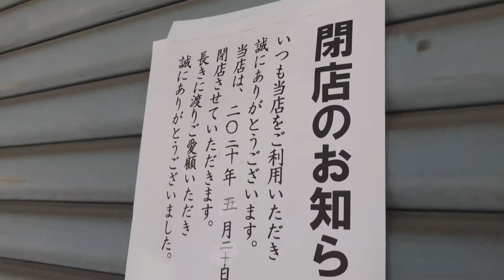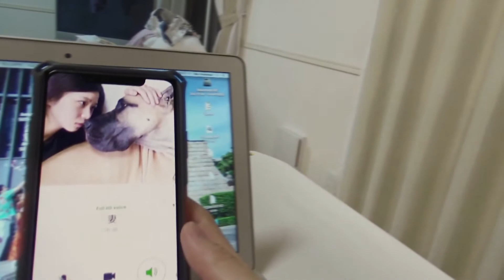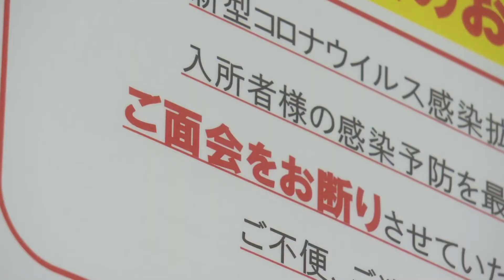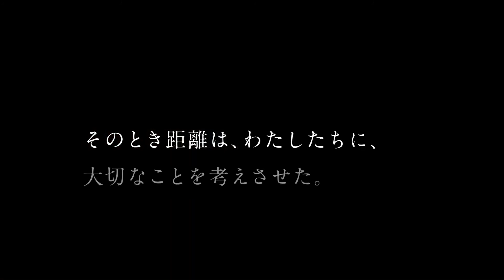019:東海テレビ 公共キャンペーン・スポット「この距離を忘れない。」